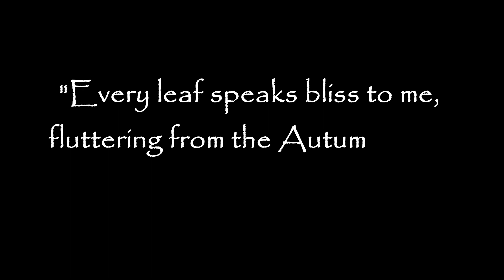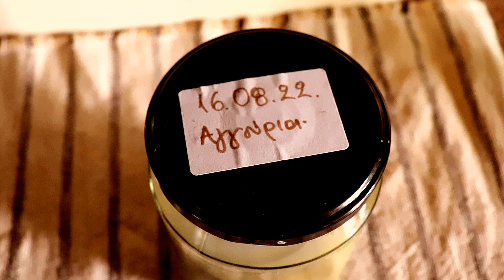First Signs of Autumn | Sunny & Rainy Days of August | Slow Living in Greece | Cottagecore Vlog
The weather in August is always a mixture of summery and autumnal days here in Greece. Some days are sunny and others are rainy. The mornings have become crisp, but the garden is still productive. It is the first signs of the new season that motivate us to prepare for the colder and cozier days to come!
~Iris~